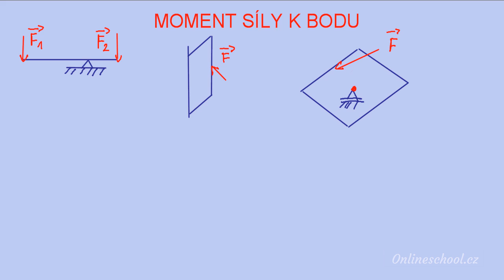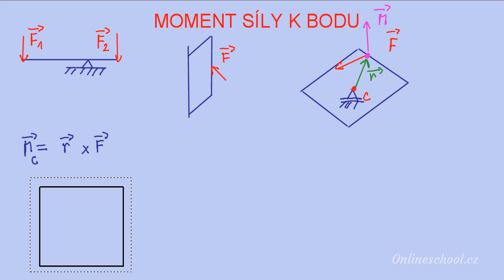Moment síly k bodu | 3/8 Síla, moment, osa, těžiště | Statika (Mechanika těles) | Onlineschool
Moment síly k bodu vyjadřuje otáčivé účinky síly k bodu v prostoru nebo rovině. Toto téma jsme už rozebírali ve fyzice, ale teď si jej více specifikujeme. Na středoškolské úrovni se totiž nerozlišuje mezi momentem síly k bodu a k ose, což jsou ve statice dva rozdílné pojmy.

Moment síly k bodu definujeme podle vztahu polohový vektor vektorově násobený s vektorem síly. Polohový vektor má vždy směr od bodu do působiště síly. Směr výsledného momentu určujeme pravidlem pravé ruky.

Velikost momentu se dá také vypočítat jako součin velikosti síly a kolmého ramene - vzdálenosti nositelky síly a bodu, ke kterému moment počítám. Obzvláště v rovinných situacích si mohu pomoci tím, že sílu rozložím do pravoúhlých průmětů, kdy u každého mohu snadno vidět kolmou vzdálenost.

Základní vztah s vektorovým součinem se používá v prostorových zadáních, kdy je kolmá vzdálenost těžko určitelná nebo výsledný moment má průmět do více os. To je další změna od rovinných úloh, kdy moment mohl mít pouze kladný nebo záporný směr (proti nebo po směru hodinových ručiček). Zde může mít moment tři souřadnice a proto si při výpočtu pomůžeme determinantem.

Pokud si určování momentu k bodu a ose, polohy těžiště průřezu, silové a momentové výslednice potřebuješ procvičit více, tak sbírku řešených příkladů na tato témata můžeš najít na 👉🏼👉🏼👉🏼